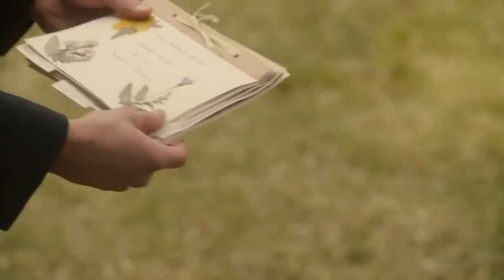Anne with an E - Easter picnic (S3:E3)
Anne with an E - S3:E3